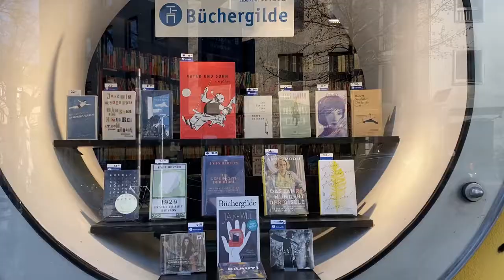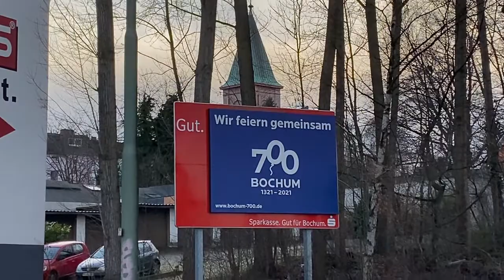Bochum (a short film)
Shot with an iPhone 11
Editing Software: OpenShot Video Editor

Every sequence that is displayed in this video was produced and is owned by me.
Redistribution of this video is prohibited unless I give permission to do so.